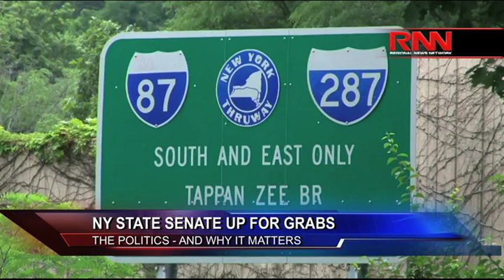NY State Senate Up For Grabs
Richard French and the RFL panel take a look at some of the upcoming races in the midterm state senate election in New York State.